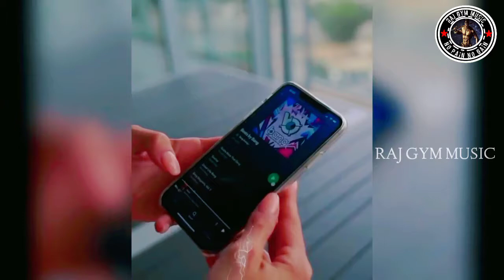Gym Trap Hip Pop | Workout Music Mix Motivated Music